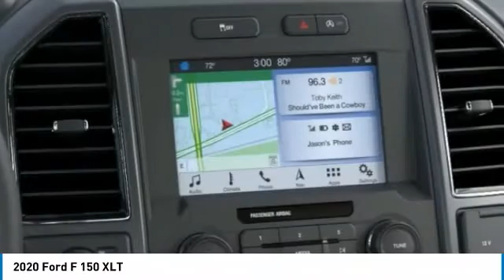2020 Ford F 150 Hudson WI 0T785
2020 Ford F 150 XLT

Hudson Ford
2020 Crest View Drive

#1 VOLUME FORD DEALER IN WISCONSIN! $11,661 off MSRP! Factory MSRP: $57,795 Magnetic Ford F-150 XLT 4D SuperCrew EcoBoost 3.5L V6 GTDi DOHC 24V Twin Turbocharged 10-Speed Automatic 4WDGoogle Rating 4.6 Dealer Rater Top Award Winner! Here are our promises: *Every Vehicle Fully Inspected with Service Records *Free Auto Check Report * Our Best Price Upfront - Pure and Simple! * Transparent Buying Process!* You Can't Buy The Wrong Car - * All Used Vehicles Inspected and Ready for Sale!* No Hassle Sell or Trade Any Car. We take our internet business very seriously.  So we strive to maintain 100% pricing and inventory accuracy. Errors do occur so please phone or email first to confirm vehicle availability and price.  Price excludes tax, title, license, and doc fees; but does include the following rebates, in lieu of any special financing: $1250 - Retail Trade-In Assistance Bonus Cash. Exp. 08/03/2020 $1500 - Bonus Customer Cash. Exp. 08/03/2020 $2250 - F-Series Retail Customer Cash. Exp. 08/03/2020